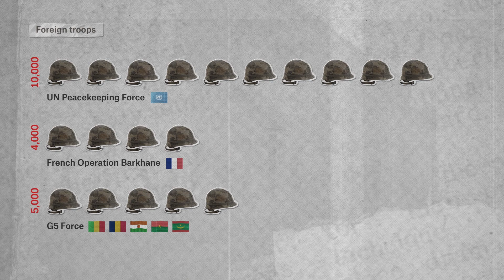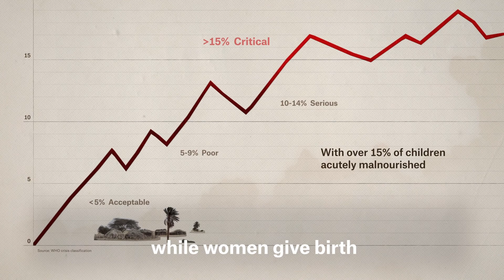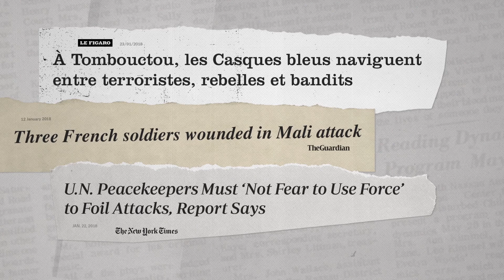Mali: Understanding the humanitarian crisis